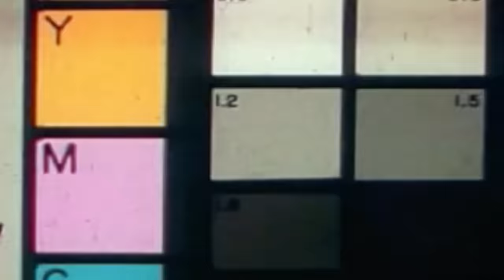Six Feet Under - Schizomaniac (BAND PLAYTHROUGH)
Jeff Hughell and Marco Pitruzzella perform "Schizomaniac" from "Torment."